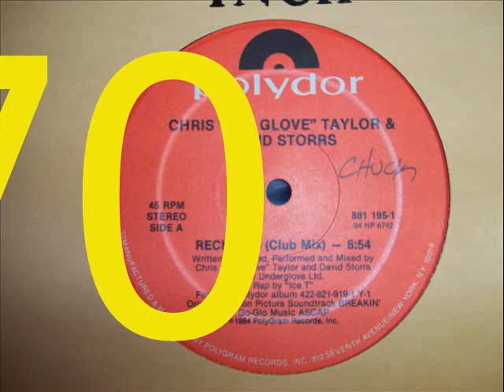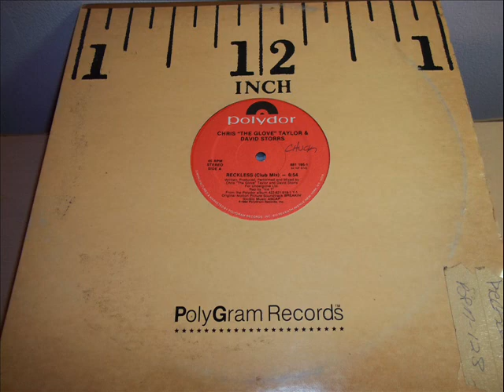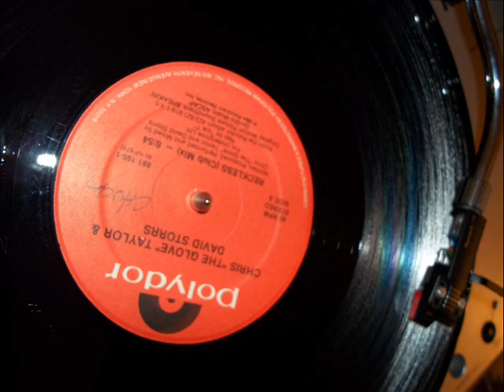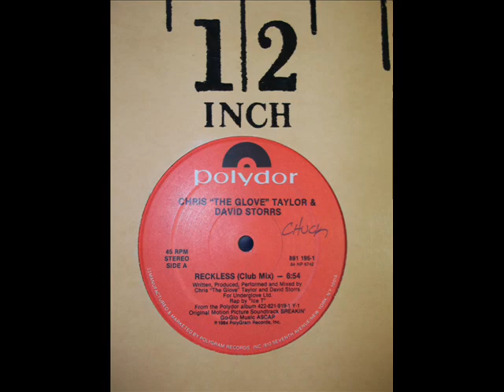Reckless (CLUB MIX) - Chris ''The Glove'' Taylor & David Storrs W/Ice-T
Rap – Ice-T
Written-By, Performer, Producer, Mixed By – Chris "The Glove" Taylor, David Storrs
From the Movie "Breakin' "